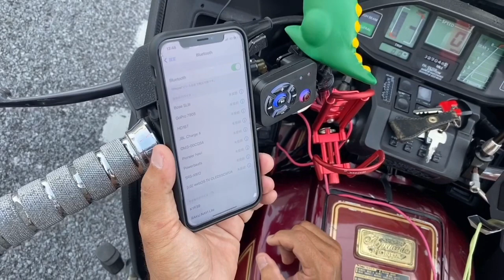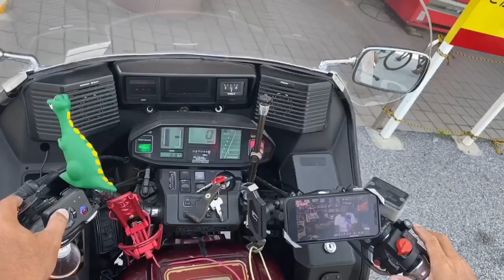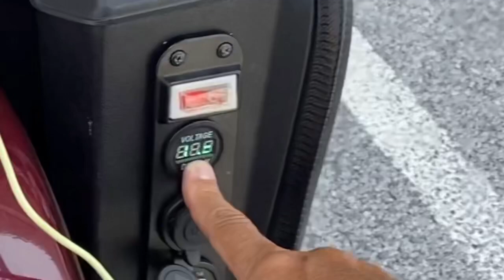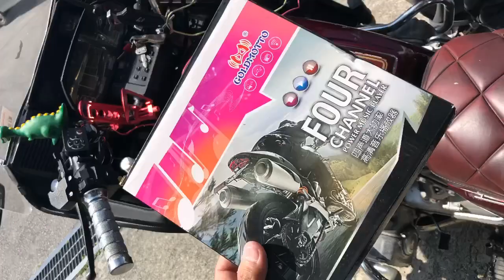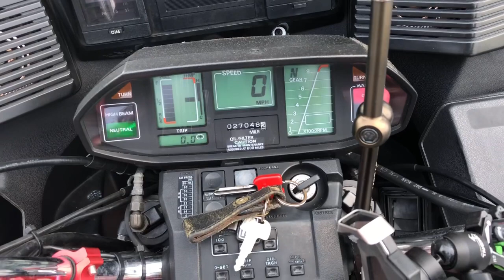【バイク用激安アンプ】Amazonで買った激安のアンプが本気でめっちゃ良い！ GL1100にInstall しました。